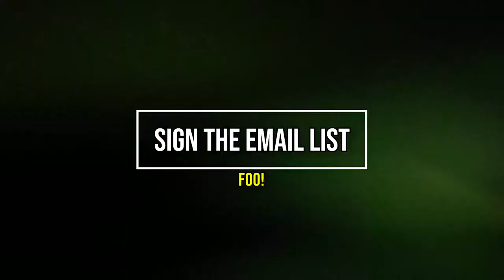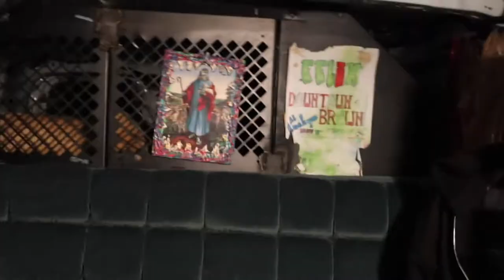Green Jello | SUPcast w/ Neil P #23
Known for sophomoric humor, theatrical performances, and intentionally crude musicianship, Green Jello has had hundreds of members during the band's existence, with vocalist Bill Manspeaker the only consistent member throughout.

Willis Smith
Sam Pic
Shonny Constant
Luke J Hatfield
Liz
Kyle Tillman
Ken Hoffmeyer
Justin Launstein
John Voorhess
Christopher Willig
Chad Anderson
capriciousAF
Bob Ashton